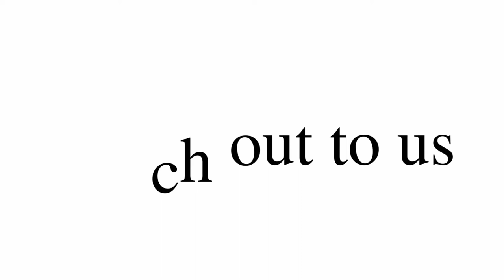Virtual Experience session at Don Bosco College Of Engineering, Fatorda-Goa.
We had a great Virtual Experience session with the students of Don Bosco College Of Engineering, Fatorda-Goa! Let us hear what the H.O.D. of Civil Engineering department had to say about her experience in the video.